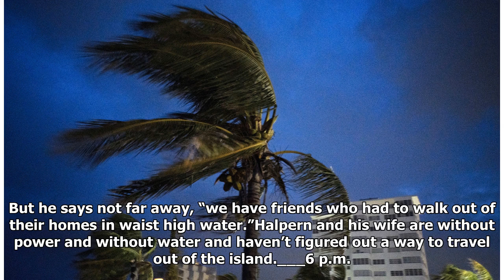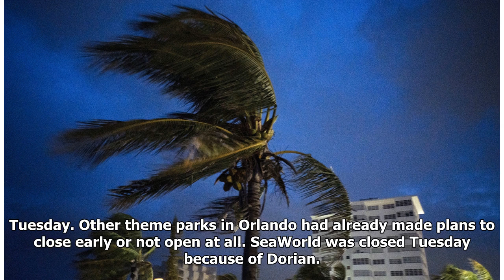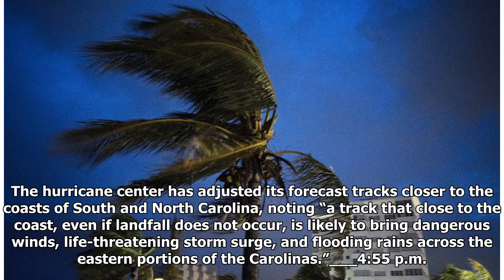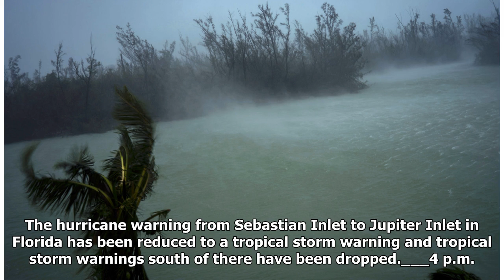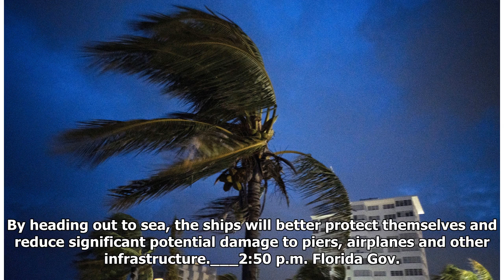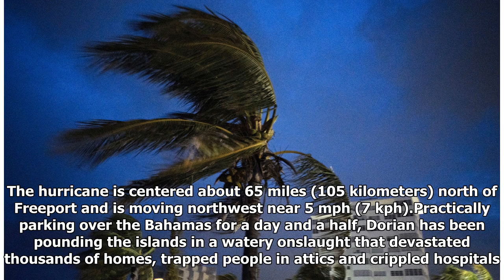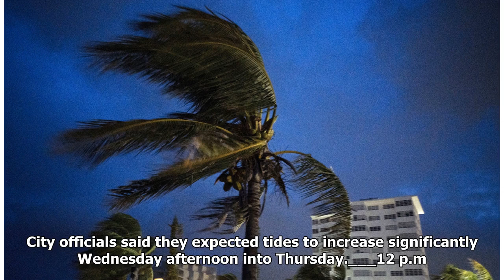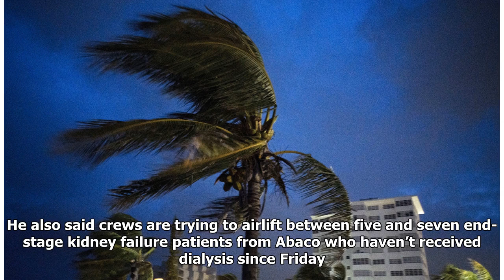The Latest: Bahamas PM says Dorian death toll climbs to 7 | CNN News 9/4/2019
FREEPORT, Bahamas (AP) — The Latest on Hurricane Dorian (all times local):8:40 p.m. The prime minister of the Bahamas says the death toll from Hurricane Dorian has risen to seven and that more deaths are expected. Hubert Minnis says the deaths involved two people who were injured earlier and taken to New Providence Island. He spoke late Tuesday at a news conference. Minnis said he flew over the Ab...